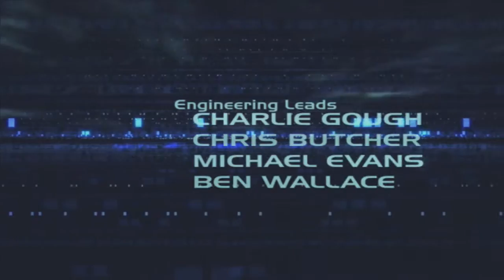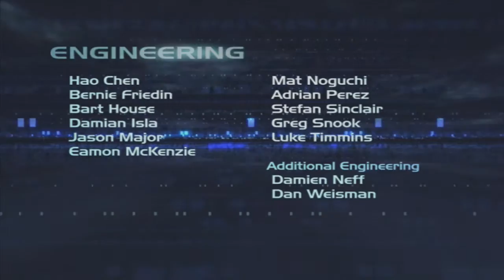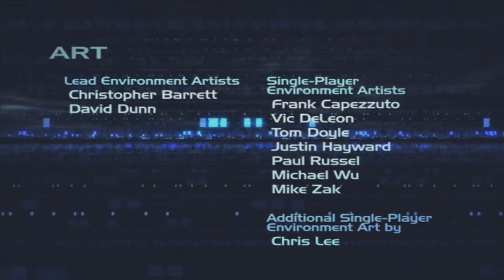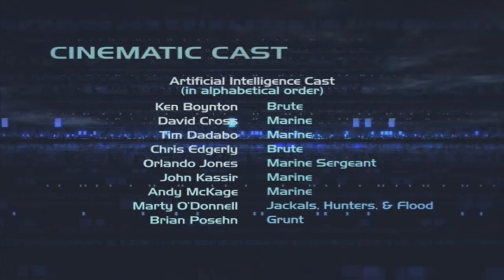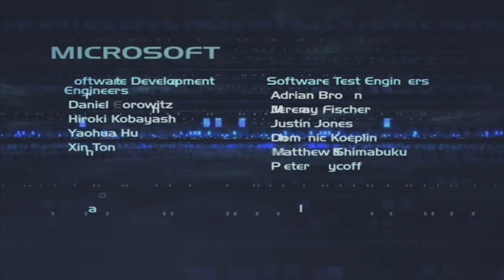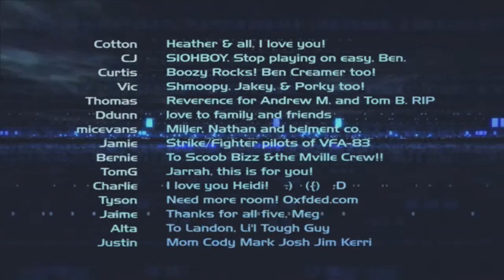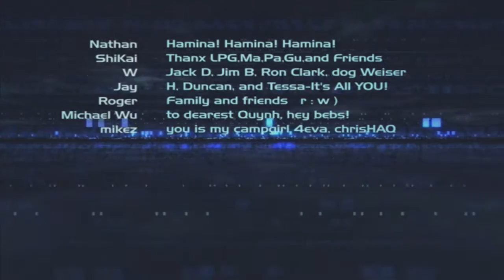Let's Play Halo 2 - 24 - finishing this fight (the end)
well there it is halo 2 complete and what a game it is, next time i will be doing halo 3 where we will finish the fight